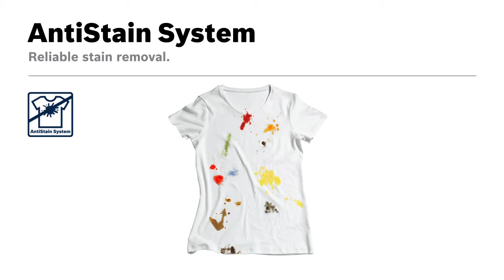Bosch AntiStain System - Easily Removes The Most Stubborn Of Stains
Bosch AntiStain System removes 16 of the most common stains from your clothes, resulting in ultra clean clothes.

By automatically adjusting temperature, soaking time and drum movement settings according to each stain type, the AntIStain System effectively removes stains from your fabrics. Simple and smart.